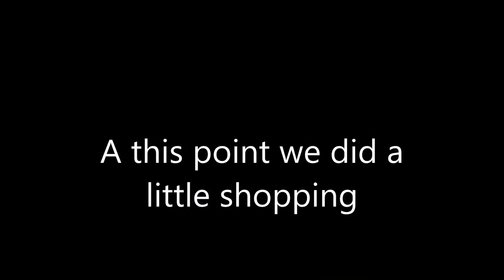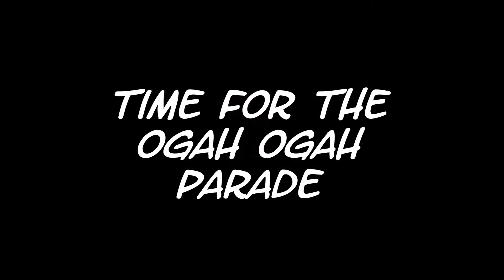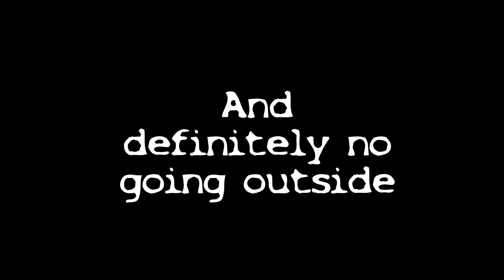Kel & Dad's Bali Vlog Day 3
The day before Nyepi Day.
Ogah Ogah Parade with thousands of our closest friends.
Shopping, food and lockdown.